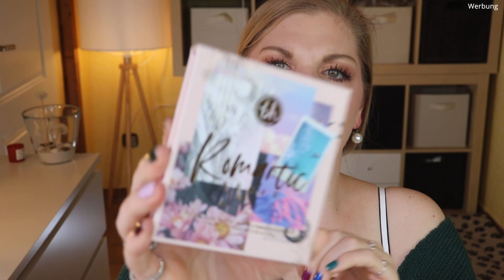XXL DECLUTTER ! Das war nix mit dieser Schminke ... FLOP Produkte Oktober 2021 | Claudis Welt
SO viele Produkte müssen mich wieder verlassen... Uiuiui...
Es ist mal wieder an der Zeit, euch meine Neuzugänge für die Grabbelkiste​​ zu zeigen.
In den letzten Wochen habe ich mal wieder aussortiert​​ und werde diese Produkte weiter verschenken.
Also im Grunde... ein bunter Declutter​​ :)

Liebe Grüße
Claudi